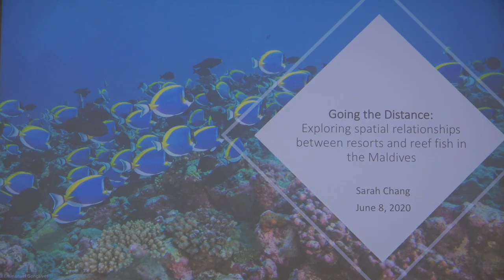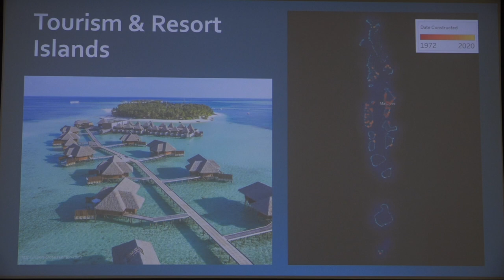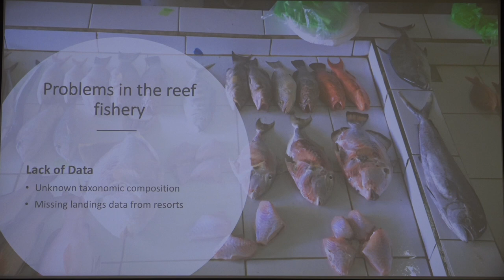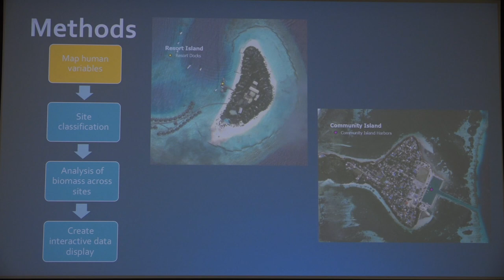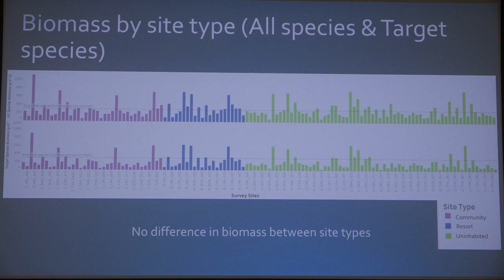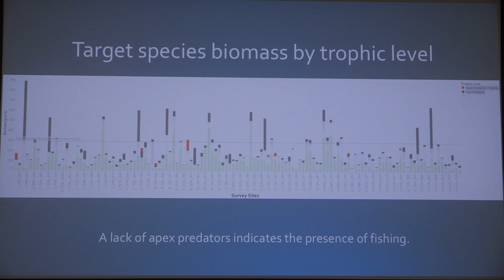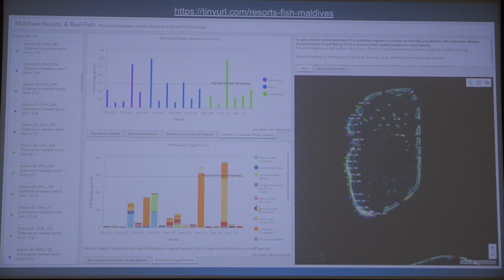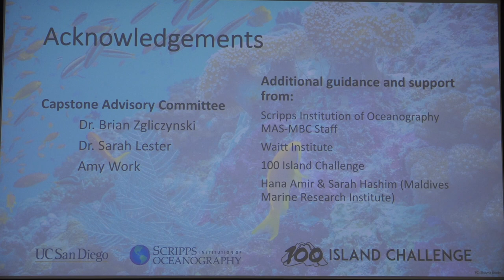Going the Distance in the Maldives - Sarah Chang, Capstone Symposium '20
Going the Distance: Exploring Spatial Relationships Between Resorts and Reefs in the Maldives